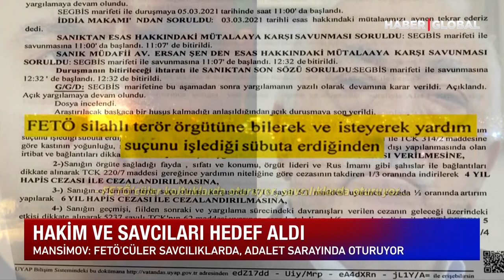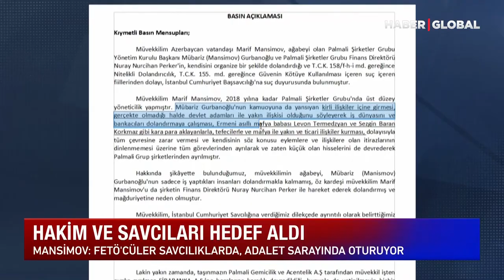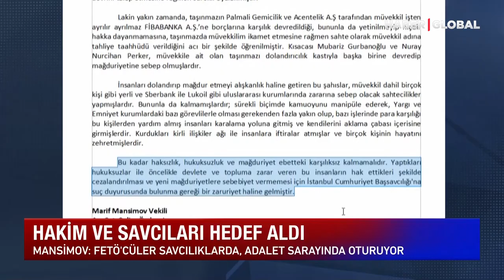Bakanlara ve Adliye Görevlilerine İftira Attı: Mübariz Mansimov, Yine Türkiye'yi Hedef Aldı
Suç örgütü lideri Sedat Peker'e destek veren, Mansimov Türkiye'yi hedef alan açıklamalara bir yenisini daha ekledi. FETÖ'ye yardımla da suçlanan iş insanı Mübariz Mansimov Gurbanoğlu bir Youtube kanalında açıklama yaptı. Türkiye Cumhuriyeti Bakanlarına ağır ithamlarda bulundu.